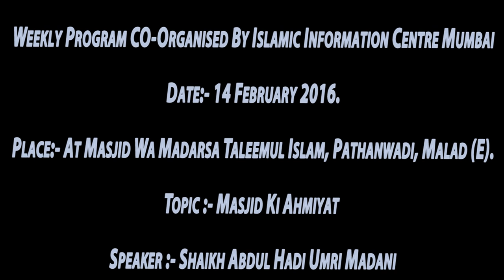Masjid Ki Ahmiyat By Shaikh Abdul Hadi Umri Madani